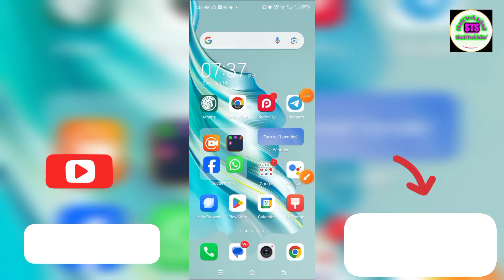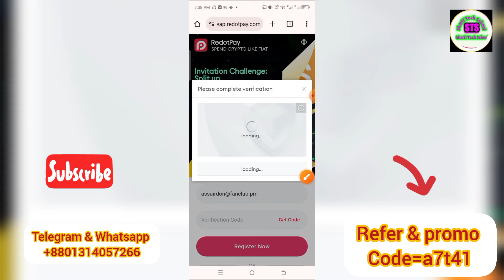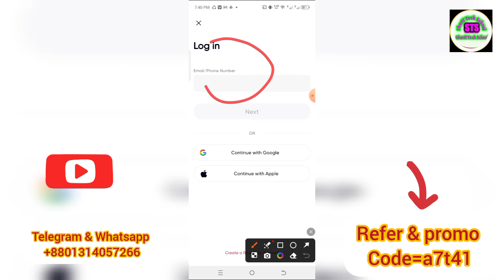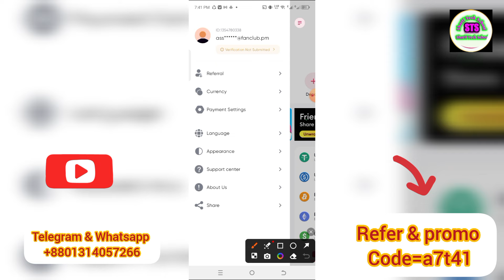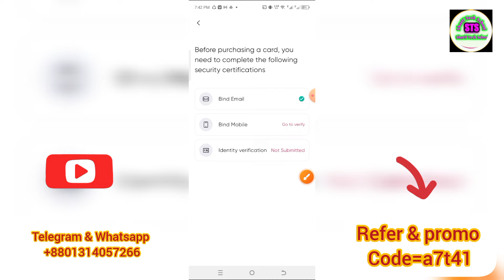💳 Buy Redotpay card promo code offers virtual visa order || Free visa card || Credit card card 2024!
💳 Buy Redotpay card promo code offers virtual visa order || Free visa card || Credit card card 2024! How to get Redotpay visa card free active || Redotpay Promo code 2$ & 50%offer buy card 2024! Redotpay Promo code virtual visa card 5$ Claim || রিডুটপেই ভার্চুয়াল ভিসা কার্ড ৫$বোনাস সহ ফ্রি নিন। How To get Redotpay visa card free 5$ claim | Redotpay virtual visa card Promo code 2024!
🔥💳 How to Buy Redotpay Visa & Master card Online in Bangladesh 2024 💳💰

What is Redotpay bd?
How to get a Redotpay card in Bangla? 🇧Դ
Can I buy a virtual Redotpay card?
Don't wait! Get your Redotpay Visa Mastercard today and unlock a world of online possibilities!  This video is in Bangla 🇧Դ

Keywords I covered :
RedotPay Visa card account
RedotPay account creation
RedotPay full verification
RedotPay card Bangladesh
RedotPay withdrawal
RedotPay Bangladesh
RedotPay tutorial
RedotPay Bengali
RedotPay guide
Online payment solution
Virtual card creation

redotpay
redotpay card
virtual card
dual currency card
credit card
virtual visa card
redotpay withdraw
master card
redotpay bangla
binance
redotpay app
best crypto card games
redotpay dollar card
redotpay offers
redotpay card offers
redopay card
redotpay card in bangladesh
online shopping
make money online
usd to redotpay
best dual currency card in bangladesh
credit card bangla
redotpay visa card free
atm card
virtual debit card
redotpay kyc submit
redotpay card offer
redotpay dollar card offer
redotpay offer 2024
redotpay offers 2024
redotpay card problem solve
redotpay dollar send
redotpay dollar send personal to personal
convert to rupay credit card
visa to rupay credit card
unlimited virtual visa card
how to use a virtual credit card
virtual card number
how to use rupay credit card
virtual debit card apply online
best virtual rupay credit card
redotpay refer code a7t41
redotpay card activation
redotpay kyc problem solve
virtual master card free
debit card free active
credit card free active
redotpay diposit
redotpay card english
redotpay dollar send to another redotpay account
virtual card redotpay
redotpay dollar send to another redotpay account id
redot pay profile problem solve
redotpay verification failed
redotpay how to kyc
redotpay visa card in bangladesh
redotpay insufficient balance
redotpay card not active
redotpay kyc solution
redotpay profile problem
redotpay kyc verification
redotpay kyc problem
redotpay problem
redotpay insufficient 2024
redotpay kyc
redotpay card fb boosting
redotpay account dollar
redotpay account dollar send
master card free active
redotpay card account how to
redotpay account card active
redotpay card active
redotpay card bangla 2024
redotpay account dollar send to another redotpay account
online visa card
redotpay usdt dollar send
redotpay send dollar
how to use rupay card
redopay dollar card
redopay dollar send
redotpay up to 50% off
redopay virtual card
redotpay card up to 50% off
mastercard
redotpay 5 dollar bonous
Struggling to buy a Visa or Mastercard in you exactly how to get a Redotpay Visa Mastercard online, hassle-free! This card is
YouTubers like me who need to make online purchases
Anyone who wants to shop internationally
Verify your Redotpay account ✅
Deposit and withdraw money
Boost your Facebook ads with your Redotpay card